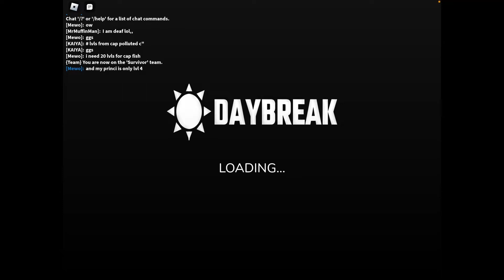Playing as AAAQIL on THE QUARRY| Buying Every Single Character on THE QUARRY PT.5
What’s up Tiger Squad! In this video I am going to be playing as AAQUIL and EIJI. I will only be playing as two character because I have a few new ones in store for you guys next time! I will also be attempting to get justice for Eiji.

Roblox: KeriKween5